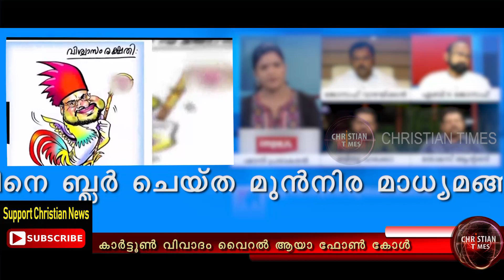ഇരയാക്കപ്പെട്ട സ്ത്രീയുടെ അടിവസ്ത്രം